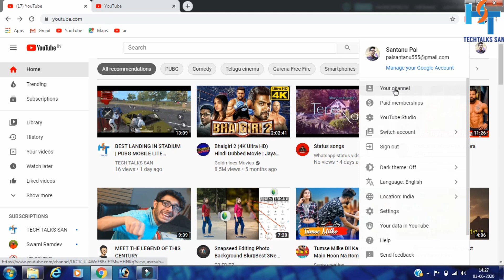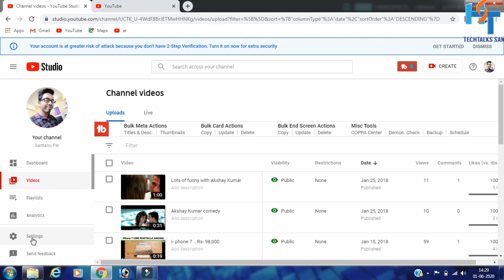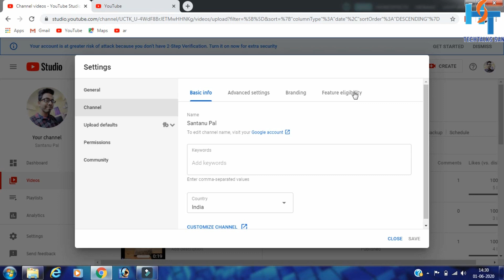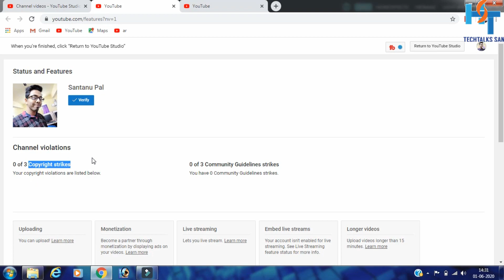How to check copyright claim & copyright strike on your YouTube video &chanel?Copyright Claim/Strike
Hey dosto maine iz video me bataya hai ki ap kaise apna channel pe copyright claims or copyright strike check kar sakte ho.So, jo log beginner youtubers ho unlogo k kiye a video bohot important hay.So, video ko pura dekhna,Agar samajne me problem huya to ni6e comment karna maine apka comment ka replay karunga.Thank You